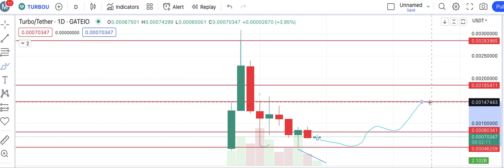Turbo Coin | Price Prediction & Analysis | Memecoin Market Update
Turbo coin price Prediction is Bullish